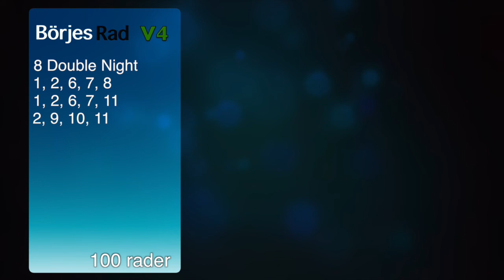210109 TipsTV Bergsåker